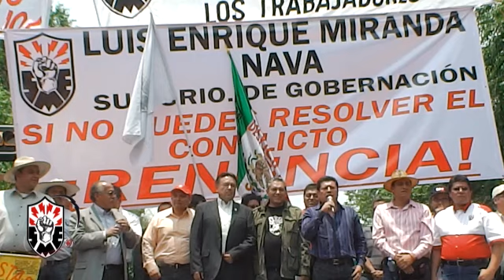Informe del SME de los avances con la SEGOB 09 de mayo de 2013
Informe del SME sobre los avances con la SEGOB 09 de mayo de 2013
C. José Antonio Almazán González - ProSecretario de Jubilados del SME
C. Eduardo Bobadilla Zarza -- Secretario del Interior del SME
C. José Humberto Montes de Oca Luna -- Secretario del Exterior del SME
C. Martín Esparza Flores -- Secretario General del SME